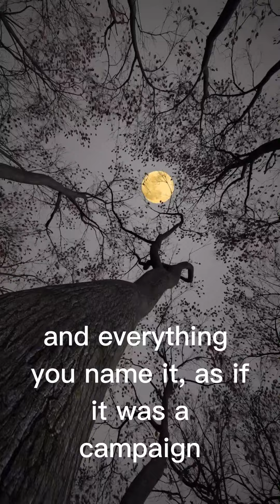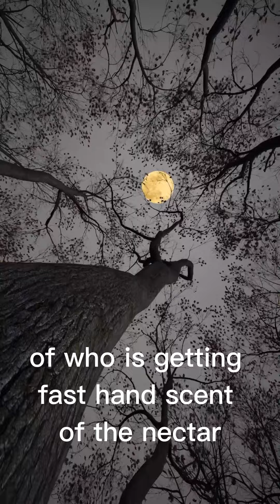Valentine's gift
A soft description of love